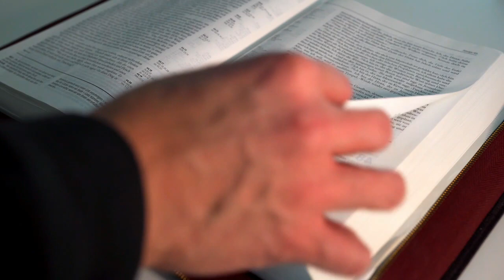బాధలలో నెమ్మది కలిగించేది దేవుని వాక్యమే II Bible Message In Telugu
బాధలలో నెమ్మది కలిగించేది దేవుని వాక్యమే II It is God's word that slows down suffering